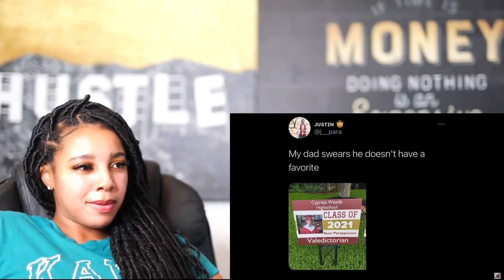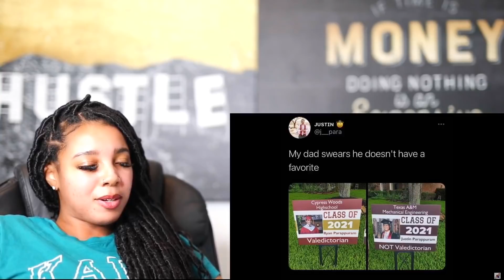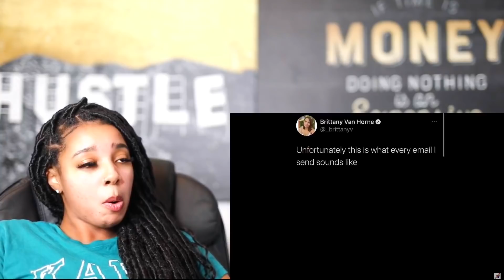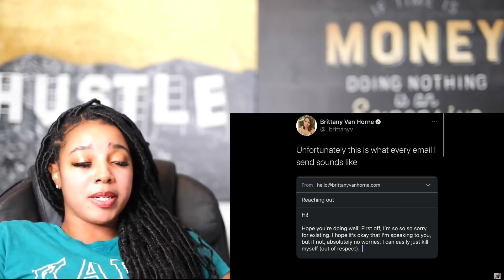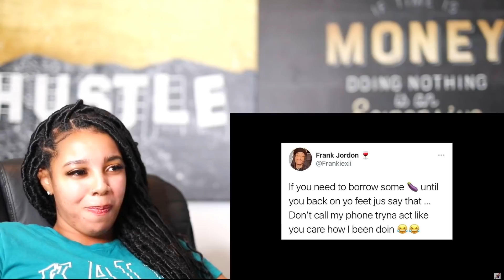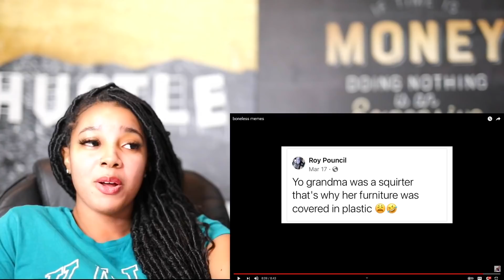Mentally Mitch - Boneless Memes | Reaction